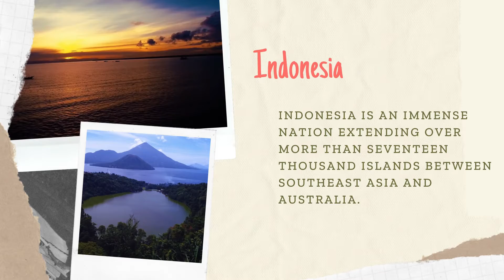Top 6 Most Beautiful Countries in Asia | Pro Blog Stories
Most Beautiful Places to Visit in Asia
China
Pakistan
Nepal
Thailand
Indonesia
India